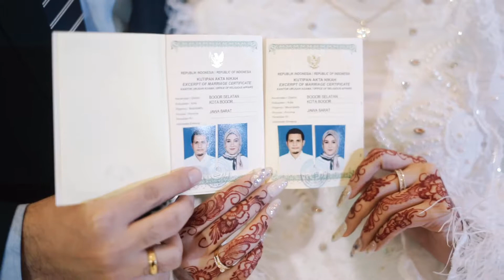CINEMATIC WEDDING PRISTINA & FIKRY | HOTEL ASTON, BOGOR